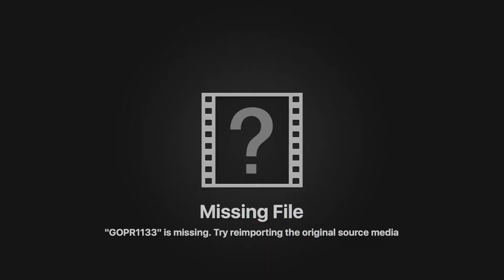Kent's E-Bike Shenanigans